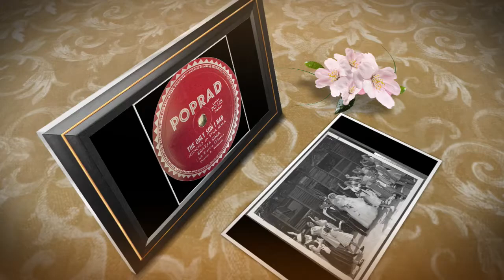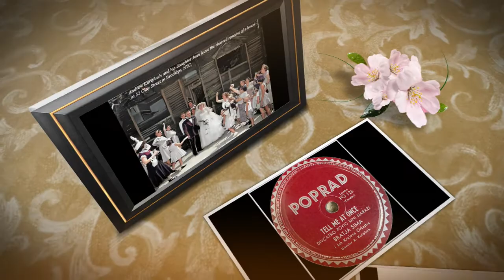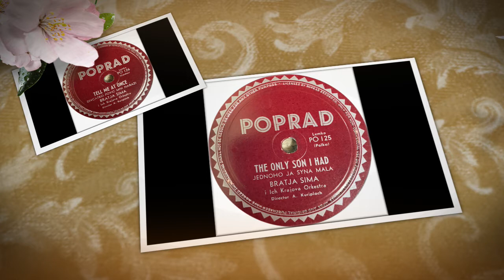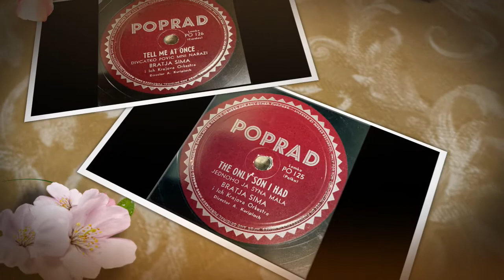Lemko-Rusyn 78rpm recordings, ca 1949. POPRAD 125-6 The only son I had /Tell me at once. Bratia Sima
Lemko-Rusyn 78rpm recordings, ca 1949. POPRAD 125-126. The only son I had / Tell me at once.
Bratia Sima i ikh Krajova Orkestra.
Newark (?), NJ. Circa 1949. POPRAD 125-126 A/B. Side 1: The only son I had {Jednoho ja syna mała}. Side 2: (Girl), tell me at once {Divchatko, povich mi na raz}. Bratia Sima i ikh Krajova Orkestra. Andrew Kuriplach (село Вороблик) –dir. Photos courtesy of Petro Basałyga.